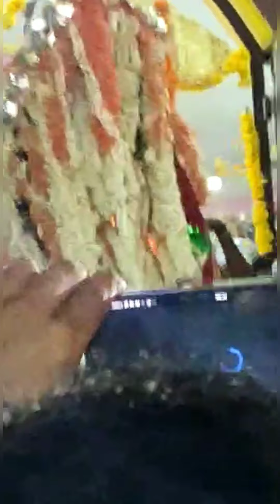Moulali Swami జాతర గోస్పాడు Full video || Famous Moharam || పీర్ల పండగ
Friends నేను కొత్తగ youtube channel start చేశాను.

1000 Subscribrs required please